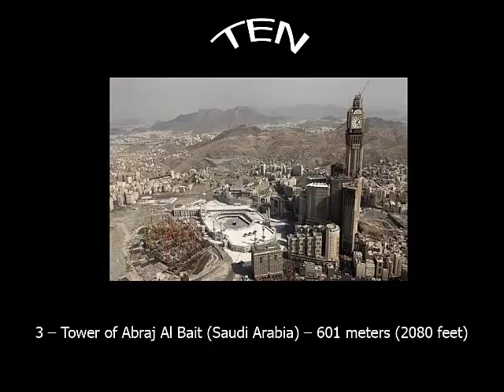Top 10 tallest buildings in the world